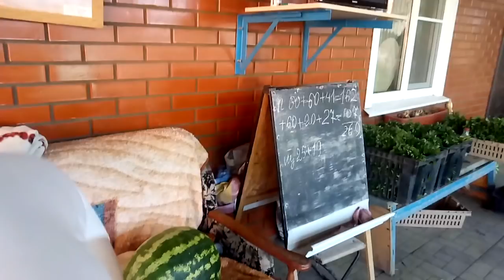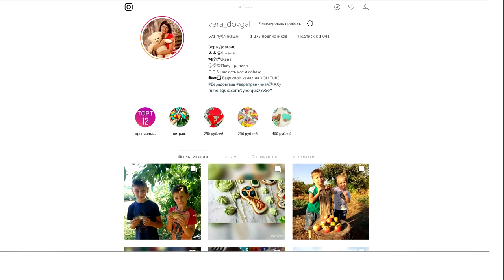♥Хуторянка ✔ СУПЕР АРБУЗЫ ✔ 22 августа 2018